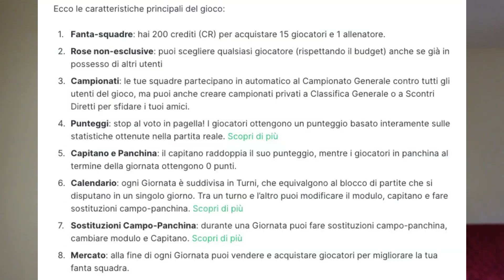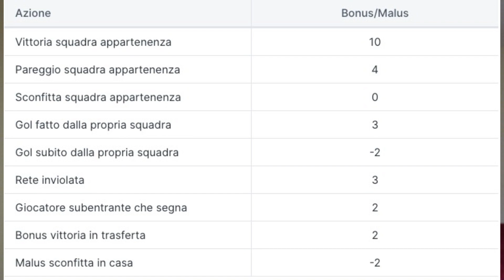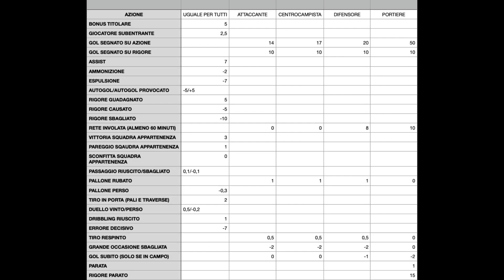FANTAB: REGOLAMENTO E PUNTEGGI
In questo video cerca di spiegare come funziona il fantacalcio di serie B, il FantaB. Regolamento e punteggi sono un pò diversi dal fantacaclio tradizionale per cui ci sono delle precisazioni da fare. Nessun voto in pagella ma solo dati statistici comporranno la valutazione del singolo calciatore.